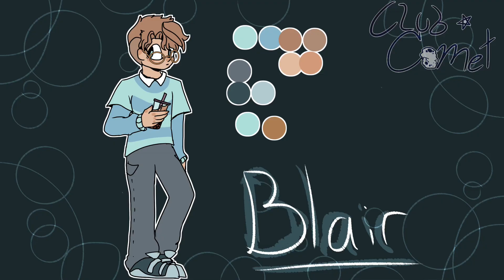Club Comet 💫 | Official Teaser, Music, Character Art, (Release Date?)& More!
I’ve been working on Comet Club for a while now but I’m finally almost done with thee scripts, if you are a voice actor please get your lines in as soon as you can, once I edit the audio for all the episodes I can start animating! (yay)
If everything goes to plan the pilot will be out by late 2024 or sometime 2025. All art was done by me and the background music as well the other song is burn, here’s the cover I used